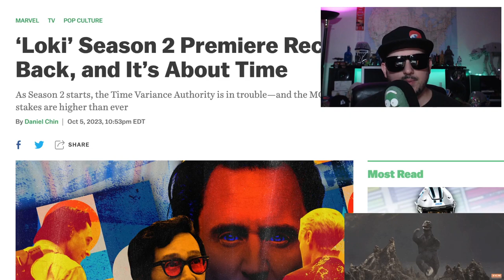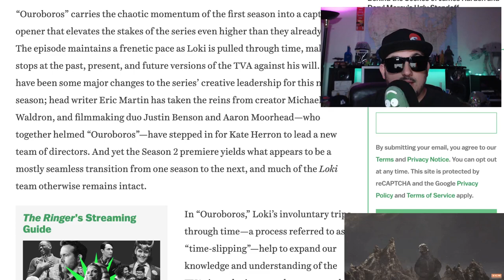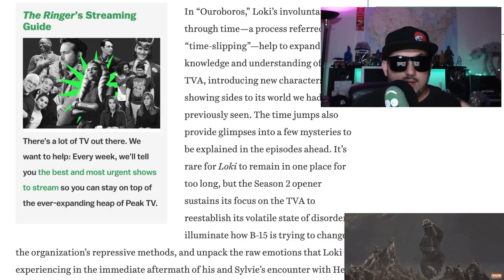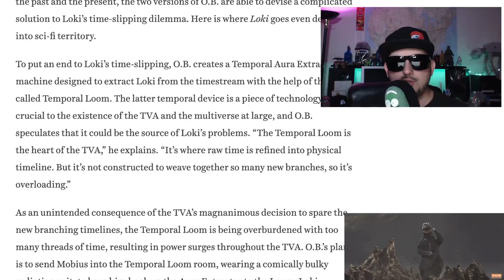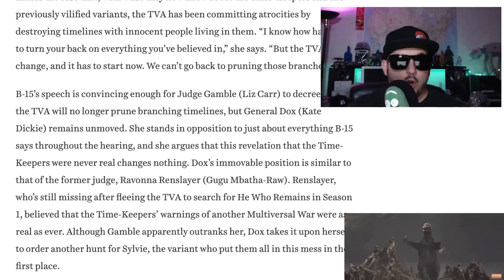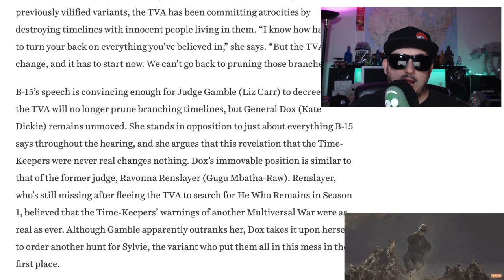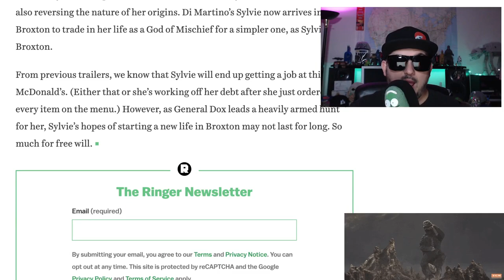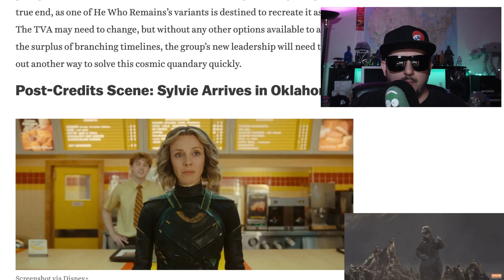Loki Season 2 Ep 1, This Show is Running out of Time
The mercurial villain Loki resumes his role as the God of Mischief in a new series that takes place after the events of “Avengers: Endgame.”

Creator
Michael Waldron
Stars
Tom Hiddleston
Owen Wilson
Gugu Mbatha-Raw